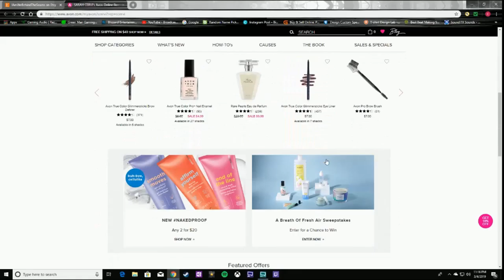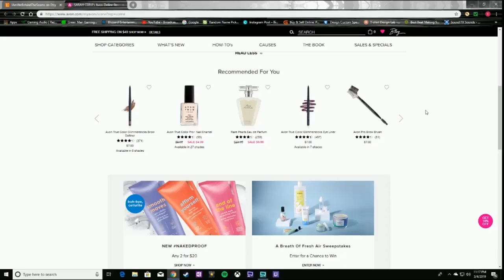Spyro Playthrough Ep.7-TONY HAWK EDITION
SKIP TO 2:05 TO WATCH VIDEO

SARAH'S ETSY